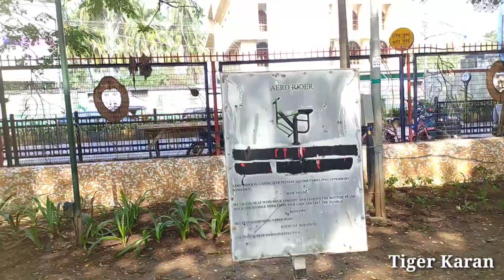Juhu Garden In Mumbai || Tiger Karan Vlogs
Hello friends,
Mera naam tiger karan hai aur mera video main aap sabhi ko swagat hai.

My channel